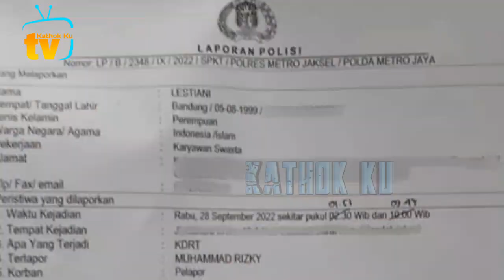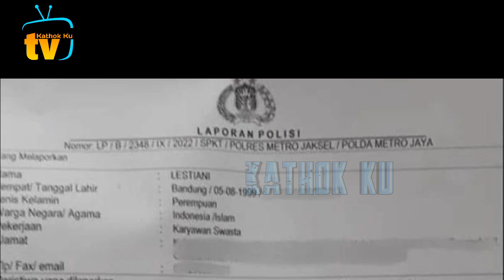Kabar Terbaru Lesti & Fatih dari Mekah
Kabar Terbaru Lesti & Fatih dari MekahKabar Terbaru Lesti & Fatih dari Mekah

Jangan Lupa: _
Thankz!!..